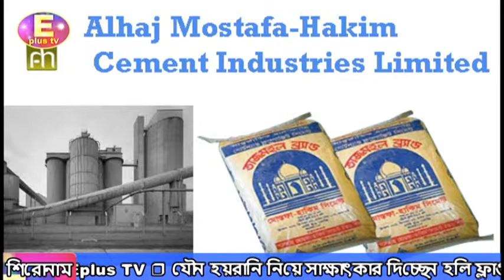যৌন হয়রানি নিয়ে সাক্ষাৎকার দিচ্ছেন হলি ফ্লাওয়ার আইডিয়াল স্কুলের অধ্যক্ষ (আরজিনা আক্‌তার) এম.বি.এ